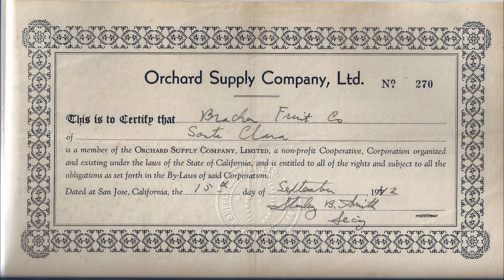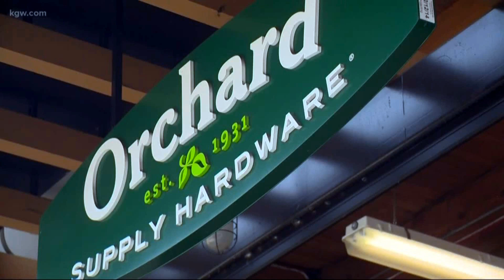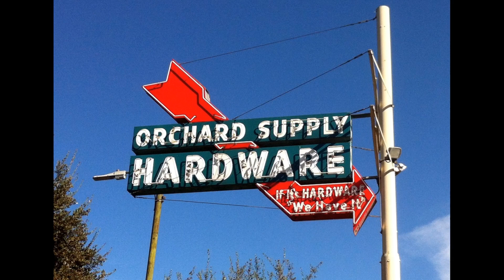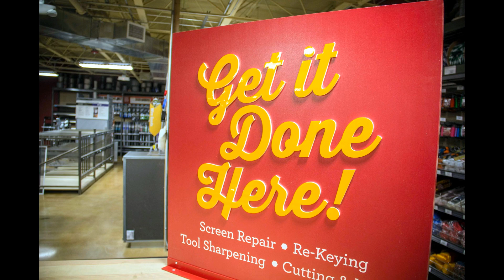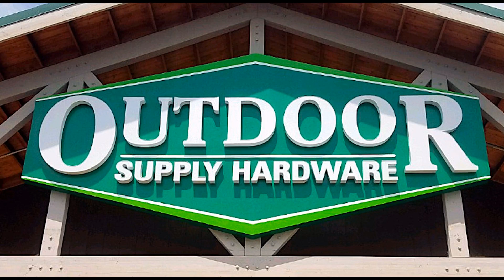(Alive To Die?!) Orchard Supply Hardware The Complete Story - S03E10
Orchard Supply Hardware (OSH) was an American retailer of home improvement and gardening products. Headquartered in San Jose, California, Orchard Supply Hardware had dozens of locations throughout California, with expansions into Oregon and Florida.

After starting as a non-profit cooperative in 1931, the company later converted into a for-profit corporation before it was bought and sold by a number of different corporations during the 1980s. In 1996, the company was acquired by Sears. After a brief period as a public company in 2012–13, the company filed for a Chapter 11 reorganization. In 2013, the bulk of OSH's assets and locations were purchased by the home improvement store chain, Lowe's. For the next five years, the chain was operated as a subsidiary of Lowe's and used for strategic expansion of retail operations. All stores were closed in November 2018.

In January 2020, the Memphis-based Central Network Retail Group purchased the OSH brand from Lowe's.